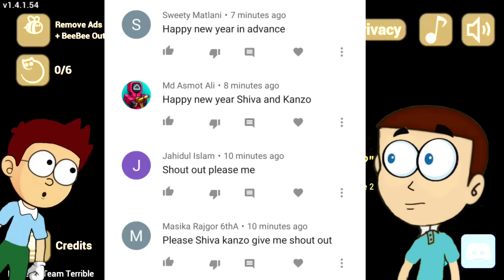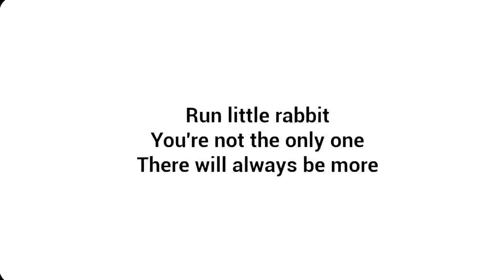Baby in Yellow Christmas update 2021 | Shiva and Kanzo Gameplay